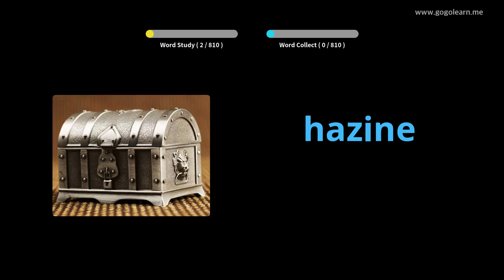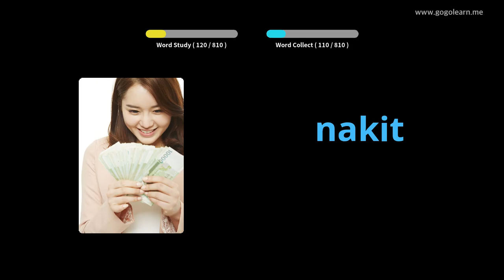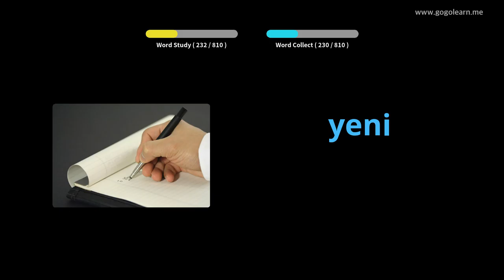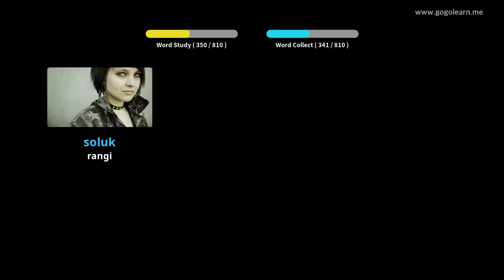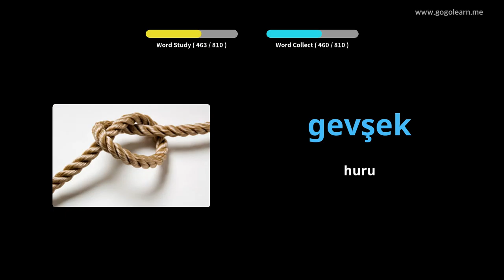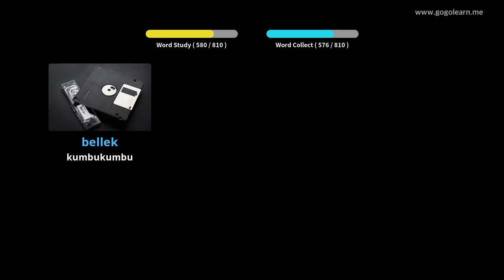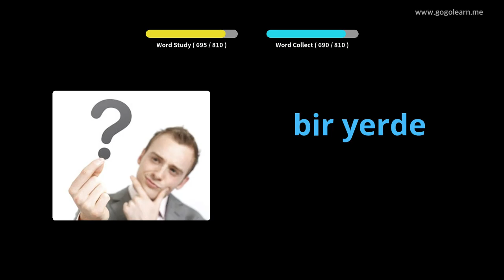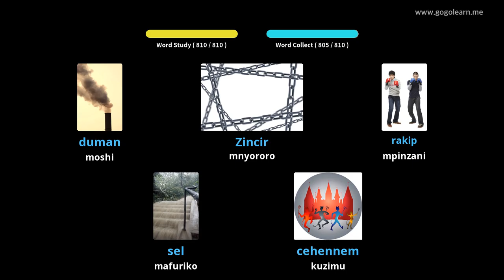Kituruki Msamiati Katikati Shule | Golearn